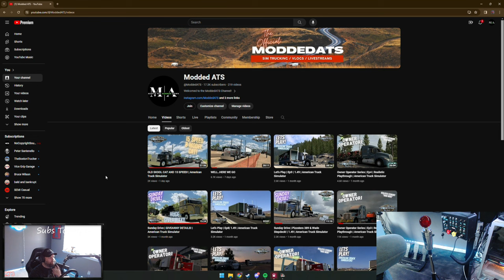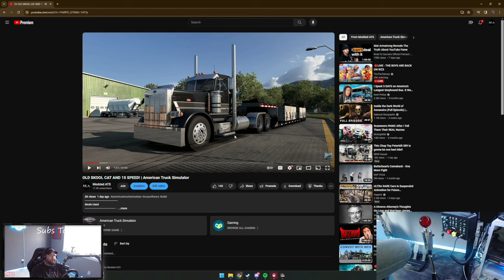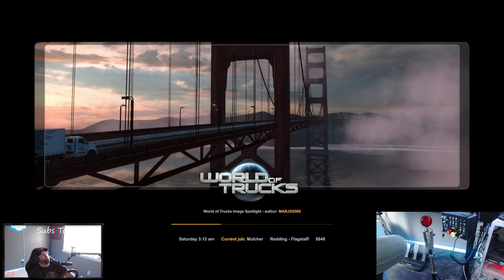Owner Operator LIVE! | ReRun 18 | Realistic Economy | American Truck Simulator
Check out :

The Owner Operator Series!

Channel Partners
Sim Panel
ATS Accessories
Tobii Eye/Head Tracker
GPortal

Transcript